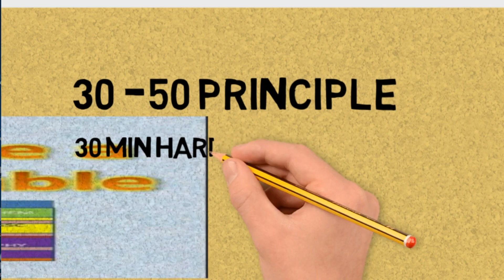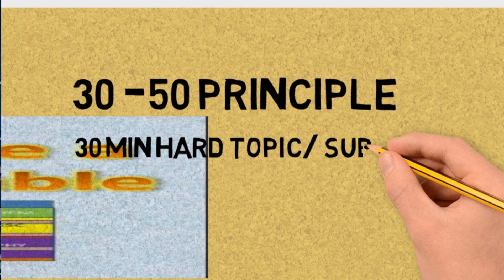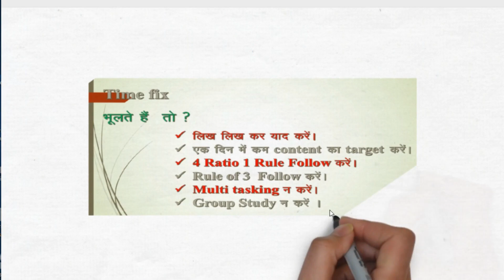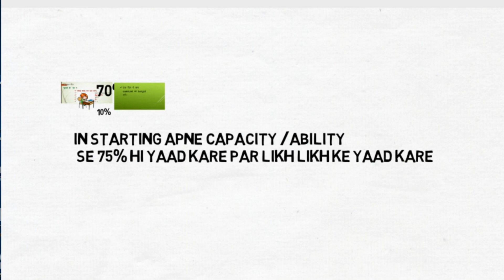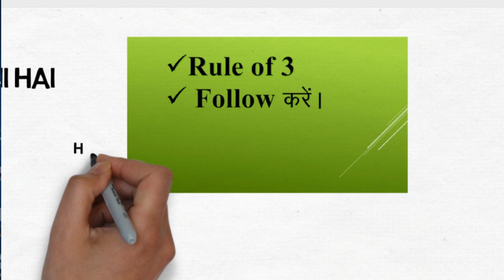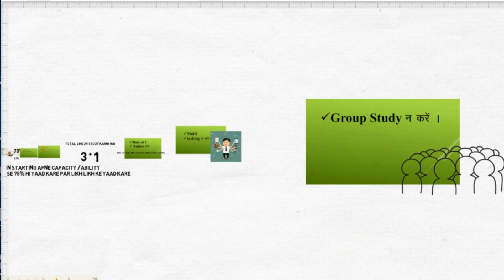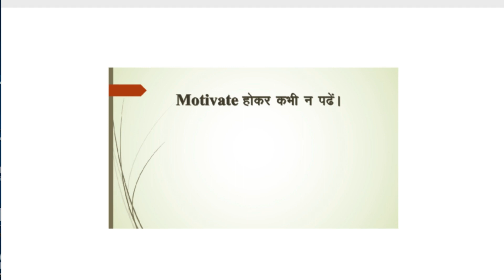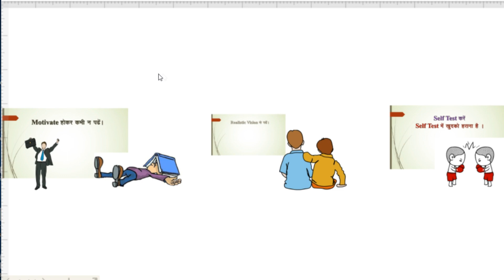🔴Board exams tips ,Time Table ,how to keep topics in memory by Mohit Sir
how to make time table , we love physics